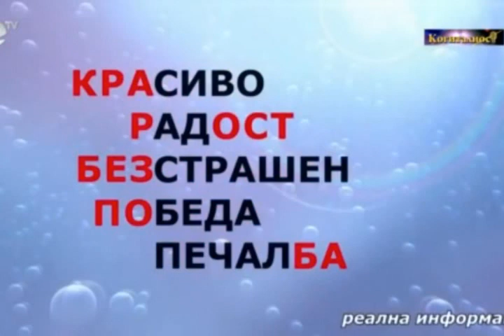ТОВА КОЕТО ВИЖДАМЕ НИЕ Е НАШАТА РЕАЛНОСТ ПРЕЗ ФИЛТЪР КОЙТО НИЕ СИ ИЗГРАЖДАМЕ САМИ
Имайте търпение,изчакаите да се премахне Червеният филтър
който Ние Сами си налагаме ии ще Ви се разкрие другата Реалност!! ;) ;) ;)